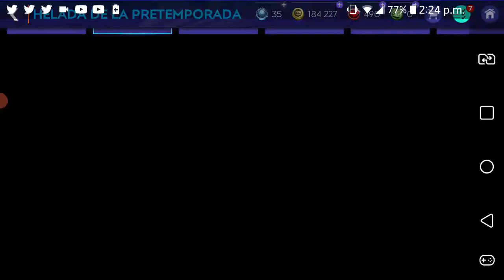llega leao al team / fifa mobile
Bienvenidos a un nuevo video para el canal